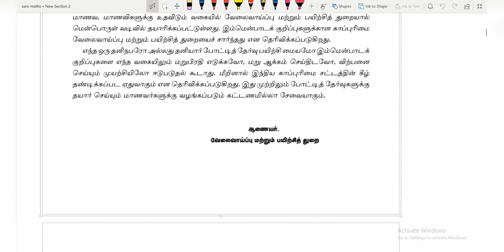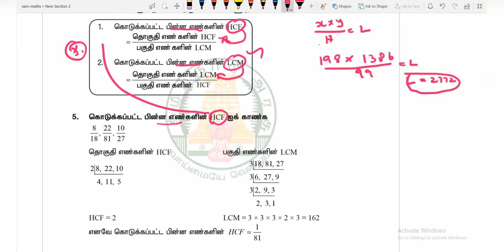LCM and HCF based on Government material problems |All competitive Exams| Explained in Tamil| Part 8